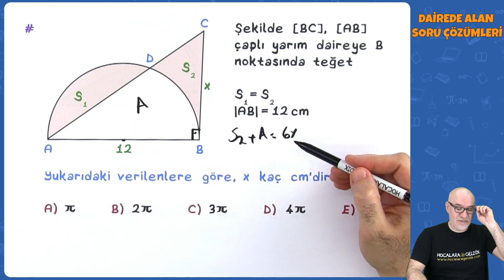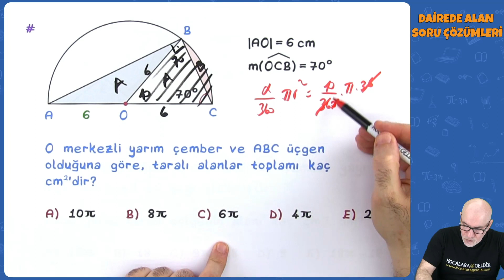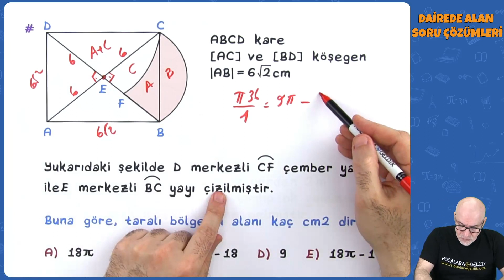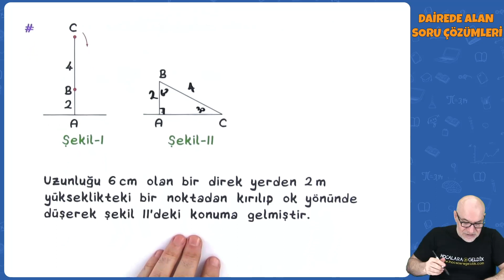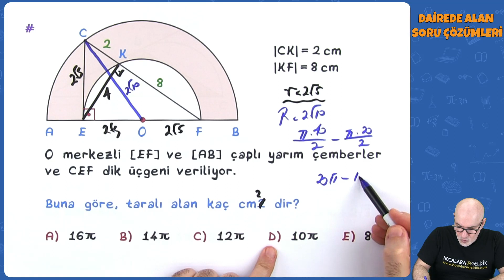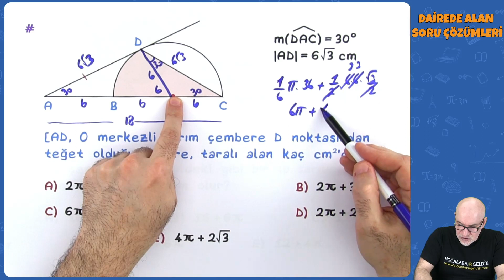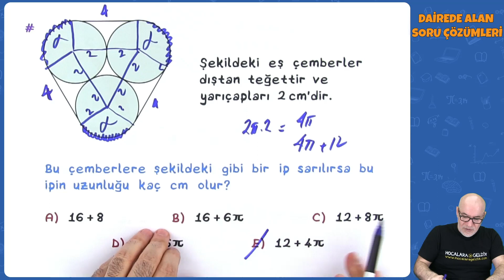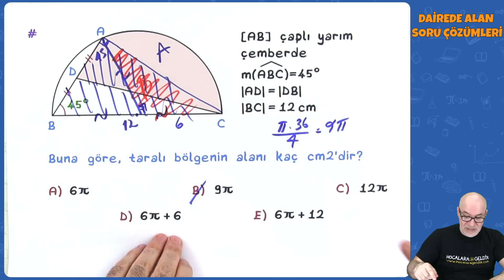TYT - AYT Geometri - Dairede Alan Soru Çözümleri | TYT - AYT Geometri 2022